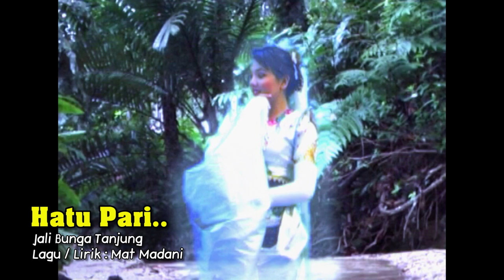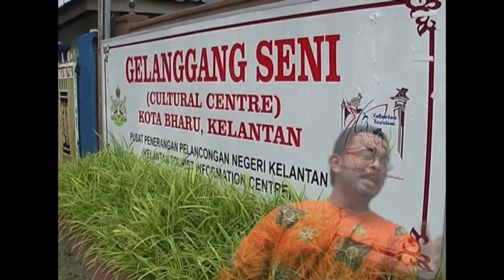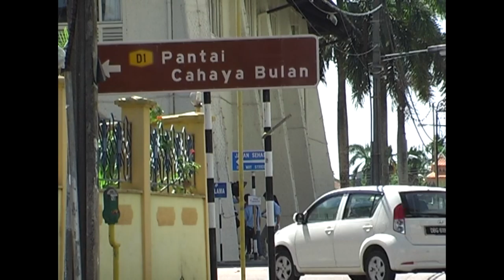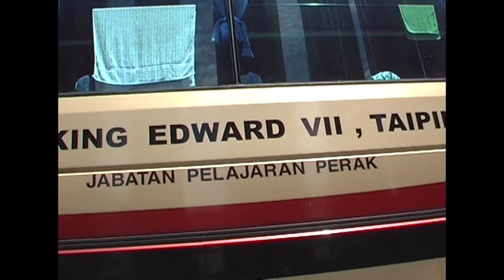Hantu Pari & Kelate Comel datang lagi..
Jom kita imbas kembali lagu2 Etnik Kelatan pada satu ketika dahulu..Nyanyian Man Khan, Jali BT dan Mat Madani.